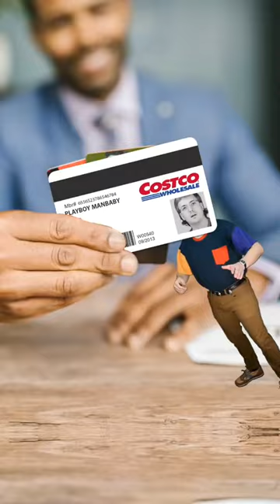Inflation can't touch the Costco hotdog